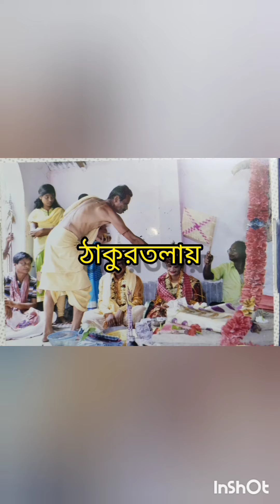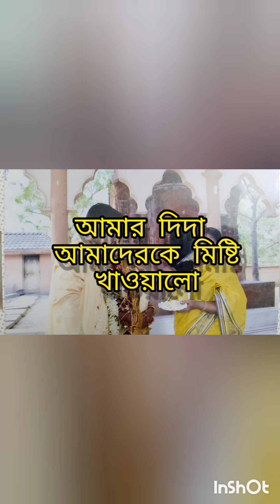আমাদের বিয়েটা ❤️ কিভাবে হলো 💕 কোথায় হলো 🤔 সবাই কি ছিল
আমাদের বিয়েটা ❤️ কিভাবে হলো 💕 কোথায় হলো 🤔 সবাই কি ছিল tiktok shortshorts love @Sprishabh